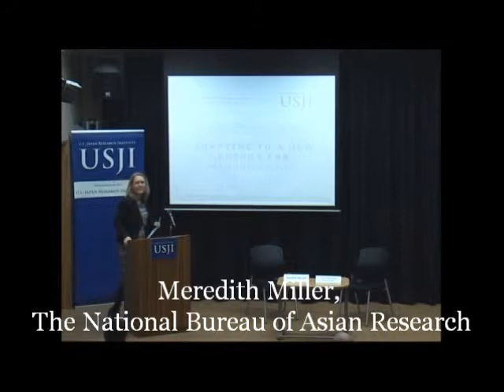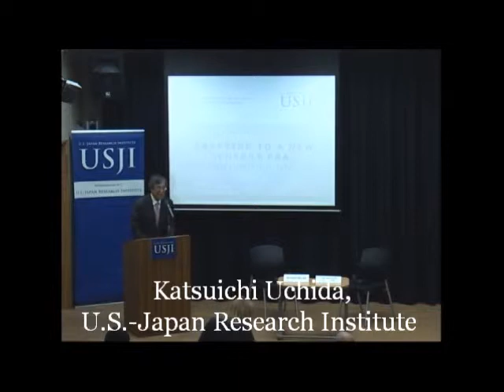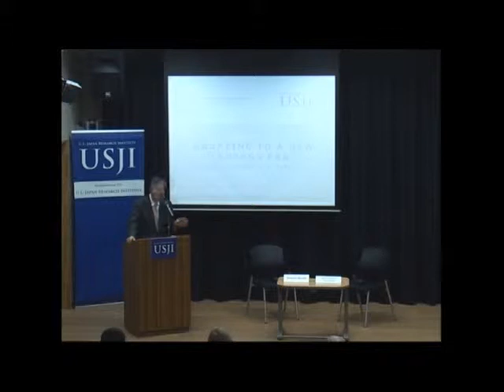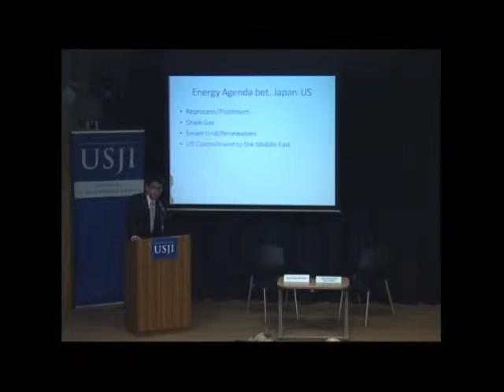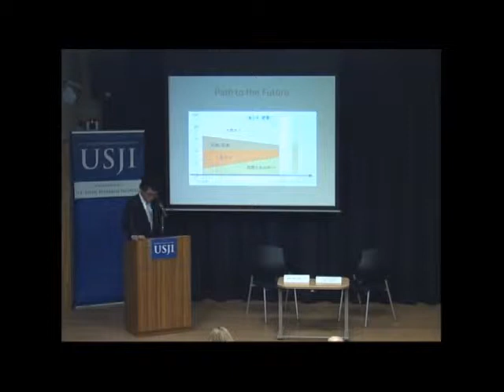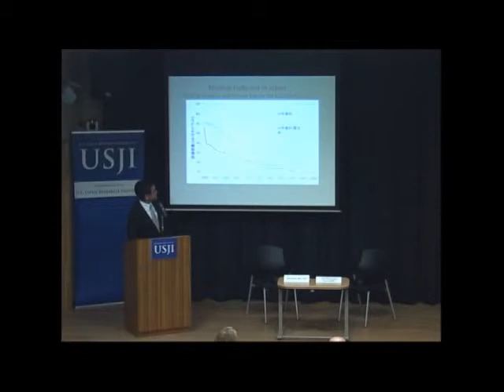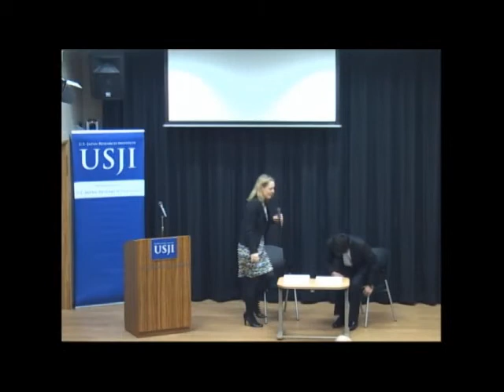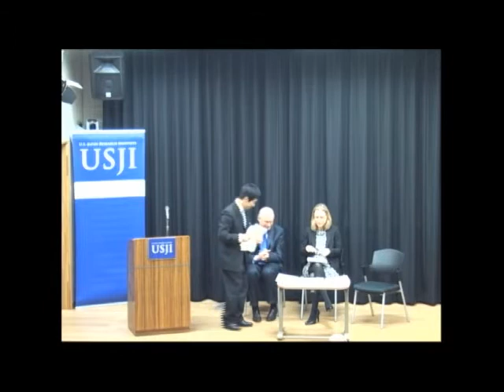USJI & NBR Joint Seminar: Adapting to a New Energy Era: Strengthening U.S.-Japan Ties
On February 13, NBR and the U.S.-Japan Research Institute (USJI) convened a public discussion on "Adapting to a New Energy Era: Strengthening U.S.-Japan Ties" in Tokyo, Japan.

This on-the-record event featured remarks by senior energy and geopolitical experts, including Admiral Dennis C. Blair, U.S. Navy (ret.) (Board of Directors, NBR), the Honorable Taro Kono (House of Representatives, Japan), Mikkal E. Herberg (NBR), Shoichi Itoh (Institute of Energy Economics, Japan), Meredith Miller (NBR), and Katsuichi Uchida (USJI).

Participants examined how Japan and the United States can work together to develop more collaborative strategies for regional energy security in light of major shifts in world energy markets. The discussion also considered how the two countries can strengthen their approaches to stabilizing the Persian Gulf.

Speakers and Discussants

Admiral Dennis C. Blair, U.S. Navy (ret.)
Board of Directors, The National Bureau of Asian Research

The Honorable Taro Kono
House of Representatives, Japan

Mikkal Herberg
The National Bureau of Asian Research; University of California, San Diego

Shoichi Itoh
Institute of Energy Economics, Japan

Meredith Miller
The National Bureau of Asian Research

Katsuichi Uchida
U.S.-Japan Research Institute

Through a range of activities—including field research, commissioned papers, workshops, and dialogues with key stakeholders—the project "Adapting to a New Energy Era" aims to provide in-depth and academically rigorous research into how the United States, Japan, South Korea, China, and others countries can craft stronger diplomatic, strategic, and economic tools to support common energy security interests.

The Sasakawa Peace Foundation
This initiative is made possible by the generous sponsorship of the Sasakawa Peace Foundation.

Event Co-Hosts
NBR, USJI